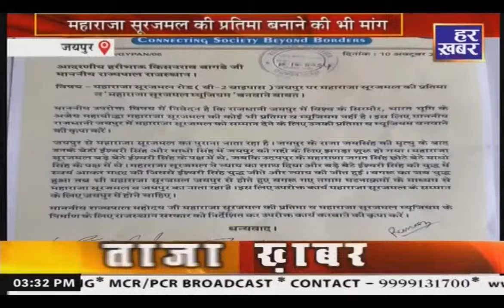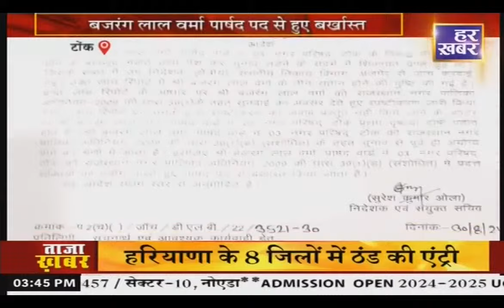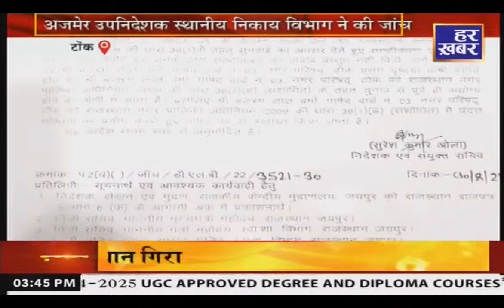खबर राजस्थान II 3:30 PM II 11 October 2024 II Har Khabar